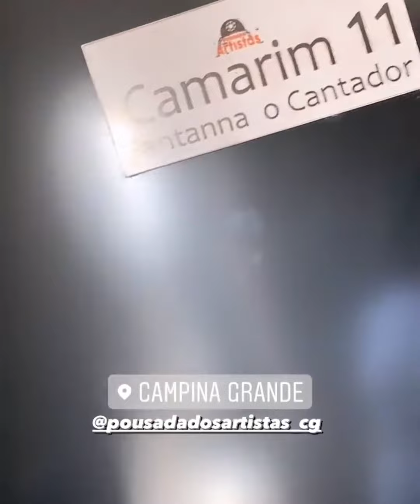DE 👁 NOS STORY/ E JAJÁ GALERAS marlus viana Em capina Grande 👀 VEJA!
Confira aqui no canal hj marlus viana em capina Grande